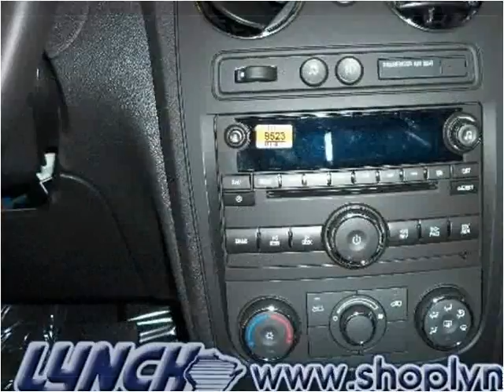2011 Chevrolet HHR available from Lynch GM Superstore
This 2011 Chevrolet HHR is available from Lynch GM Superstore.